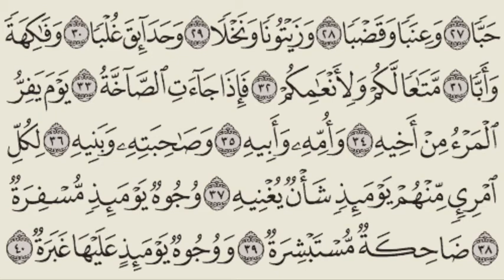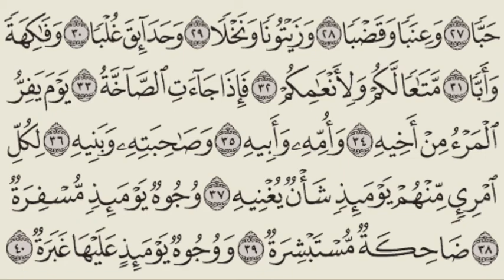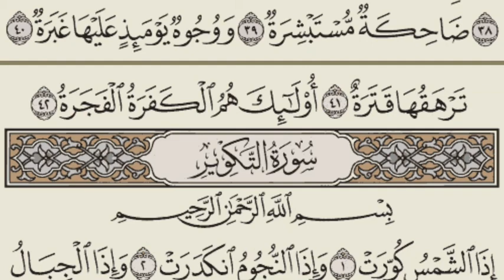Tafsiirka qur aanka kariimka cashar 4 raad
Casharkii tafsiir qoolka eebe